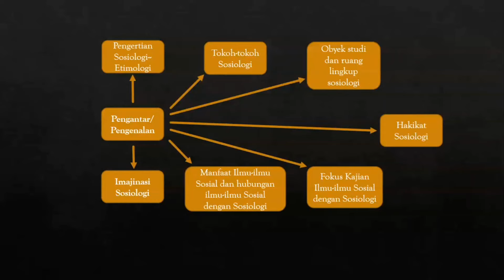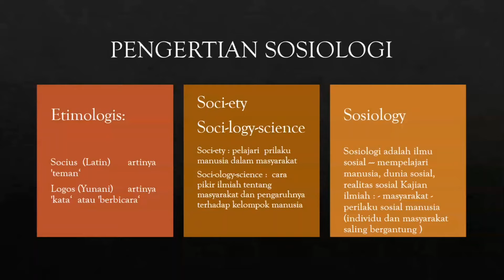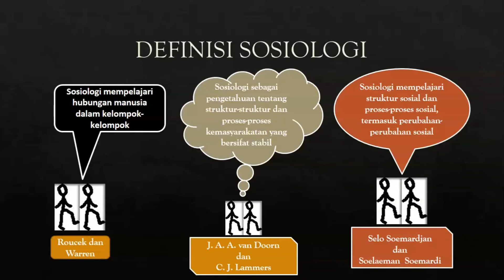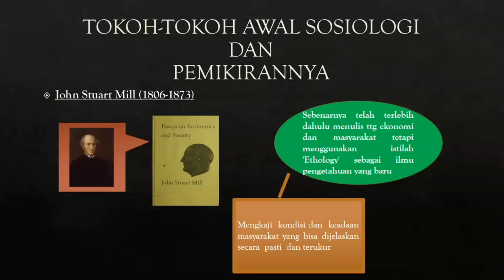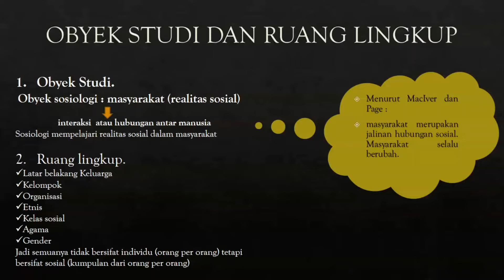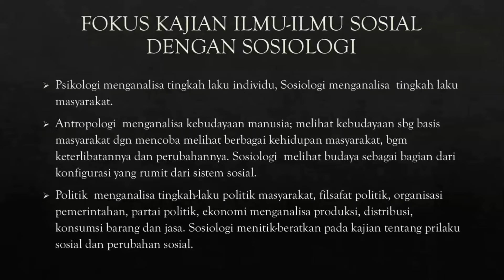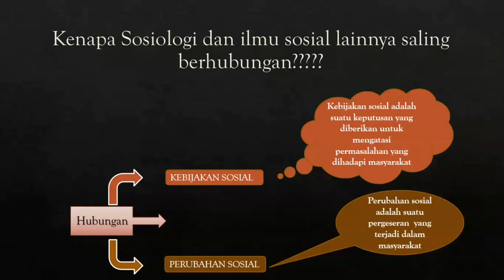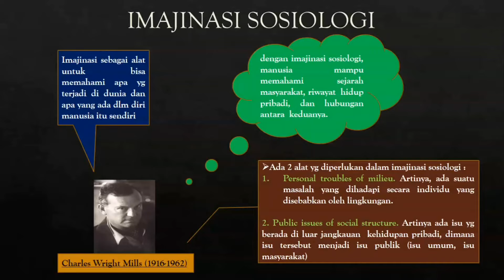PENGANTAR SOSIOLOGI (KELAHIRAN DAN KAJIAN SOSIOLOGI)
Yuk belajar bersama @mrmunedukasi2606  mengenai Pengantar Sosiologi (Kelahiran dan Kajian Sosiologi), tonton videonya sampai selesai ya, Selamat belajar, semangat !!!